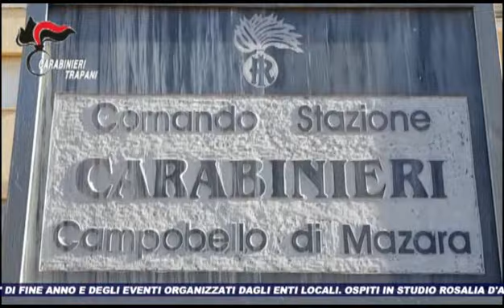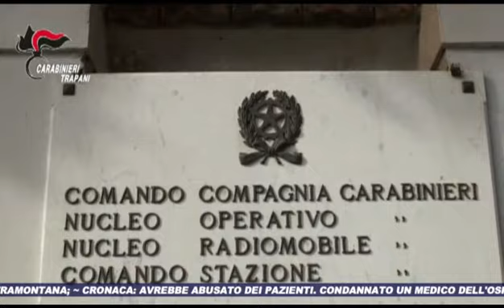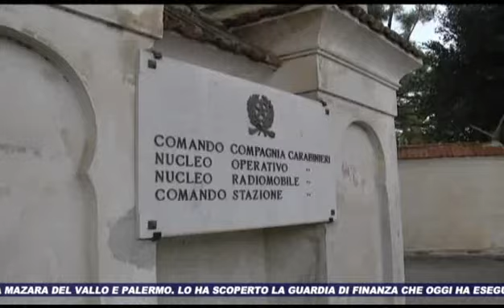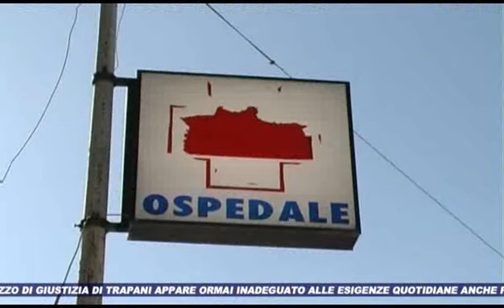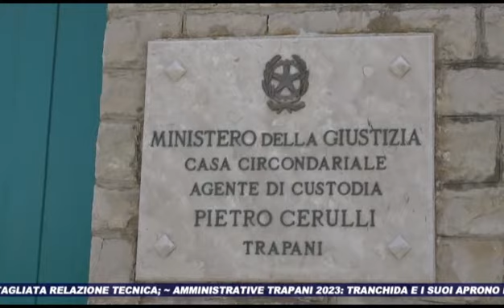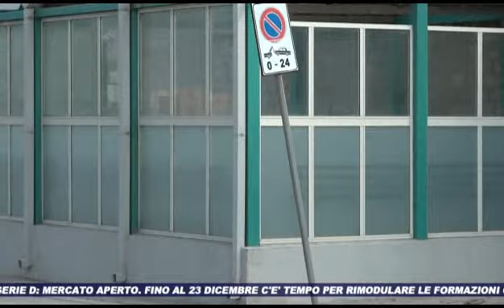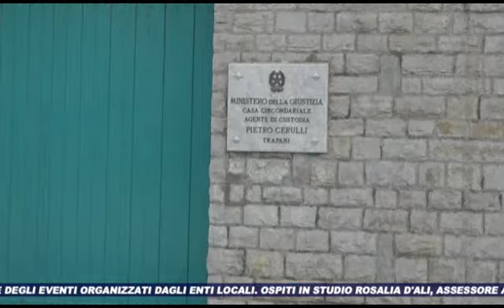TG SUD SERA 01 12 2022